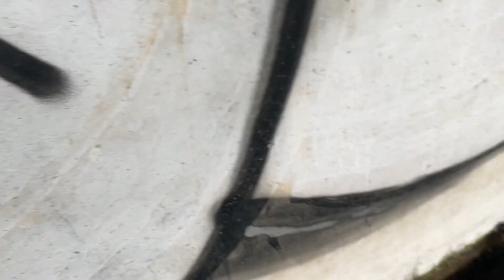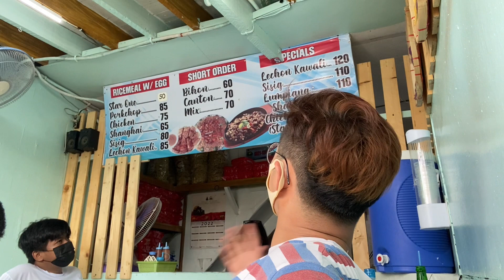BUMABA NG TULAY | LUMUBOG SA PUTIK | NADAPA | Nahanap ba siya?